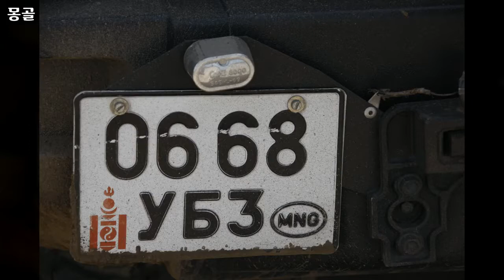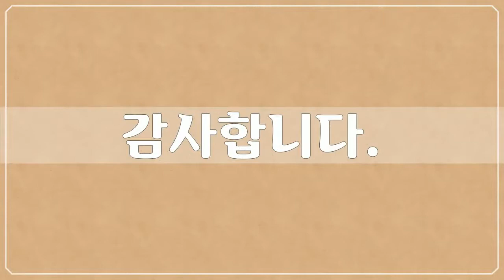몽골 3, Asia, Mongolia - 84개 몽골 사진들 by 신미식, 공유마당, CC BY